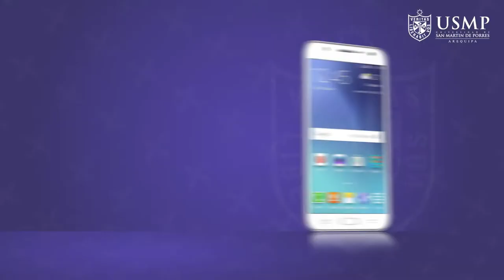USMP - Entrevista Desarrollo de tecnologías móviles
En esta entrevista el Ing. Oscar Flores Gutirerrez nos cuenta todo sobre el Desarrollo de Tecnologías móviles.